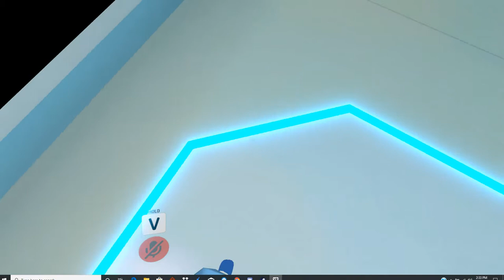Felix Argyle dance VR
mirror does not work very well